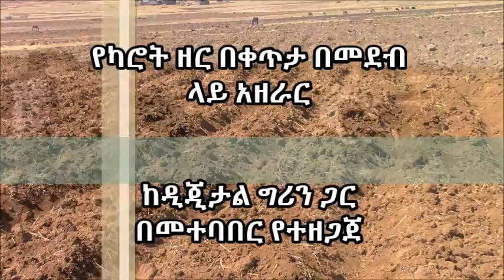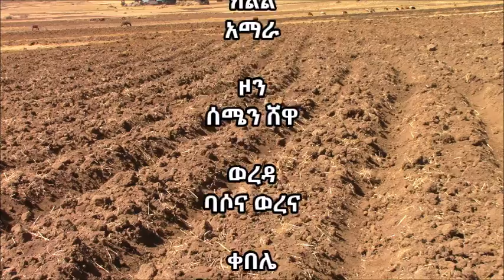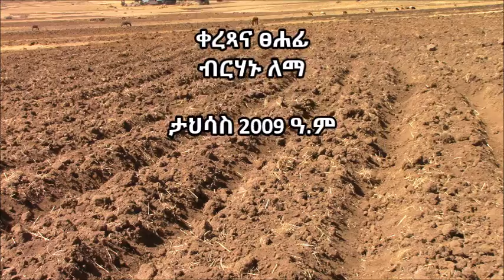Basona Worena_Carrot direct sowing